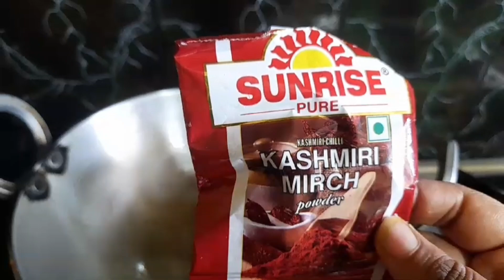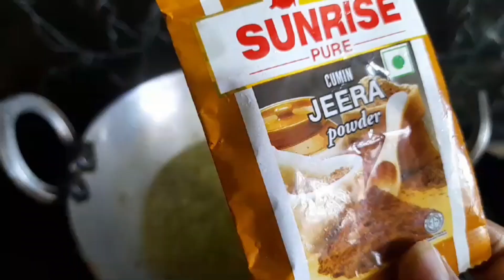Afghani Anda Curry/Afghani Egg Curry Recipe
Ingredients: Boiled Egg,Sliced onion,Green chilli,Sliced ginger,Garlic,Cashew nuts,Cumin seeds, Garam masala, Kashmiri red chilli powder, Turmeric Powder, Red chilli powder, Cumin powder, Coriander powder, Garam masala powder, Salt to taste, Curd, Coriander leaf,Kasuri methi,Refind oil